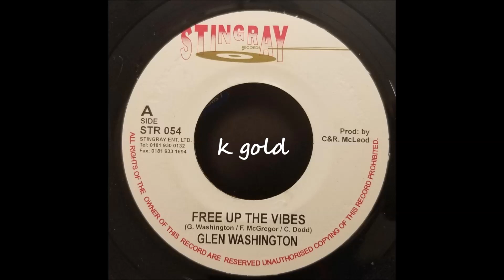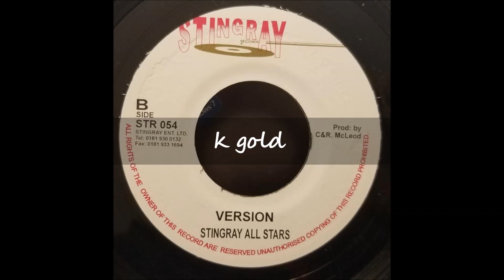Glen Washington - Free Up The Vibes - Stingray 7" w/ Version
Glen Washington
Free Up The Vibes w/ Version
Stingray 7"